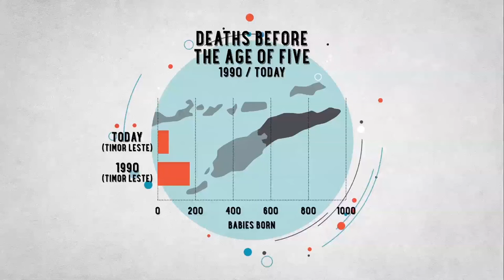What causes poverty? | World Vision Australia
This animation examines the physical and human factors that cause poverty and impact on human well-being. It also highlights the spatial variation in human well-being through a comparison of Australia and Timor-Leste.